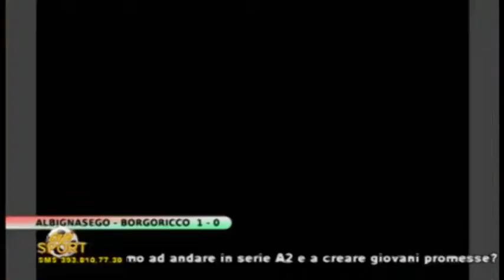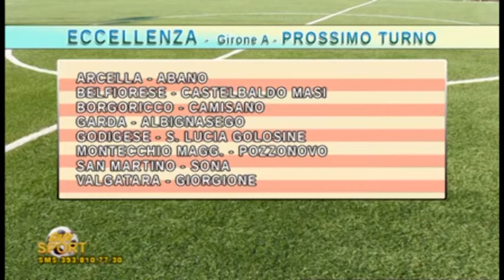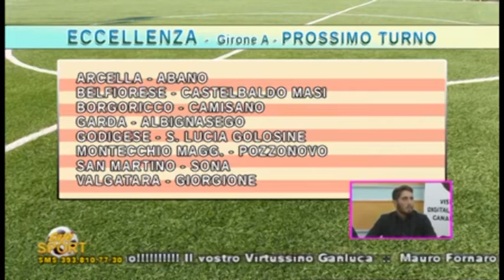Mattia Regazzo a Cafè 24TV - highlights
Se qualcuno si è perso la puntata di Lunedì 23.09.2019, con ospiti della trasmissione il nostro,  Mattia Regazzo, prima squadra ccellenza, poco male, vi ho estrapolato i momenti salienti.
Ricordo l'appuntamento è ogni Lunedi canale 95 Cafè24TV